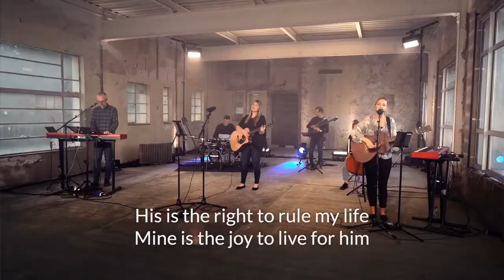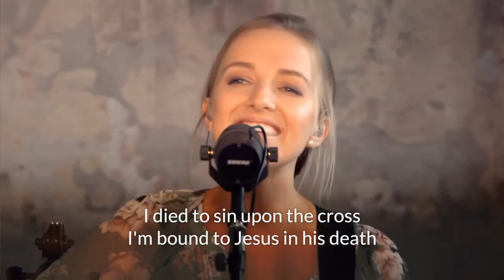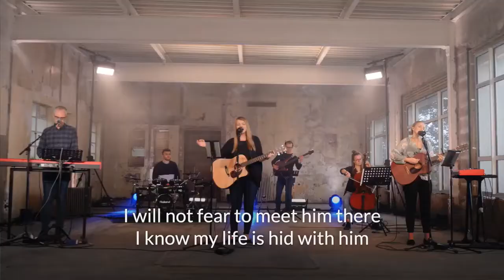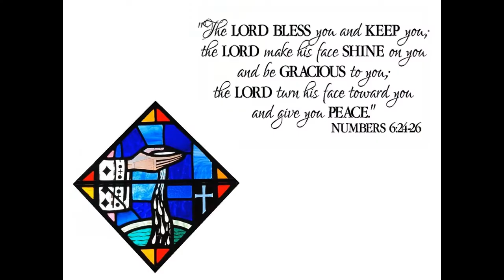Worship 2022 07 31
With thanks to emumusic.com and strathdeemusic.com for permission to stream their music videos online